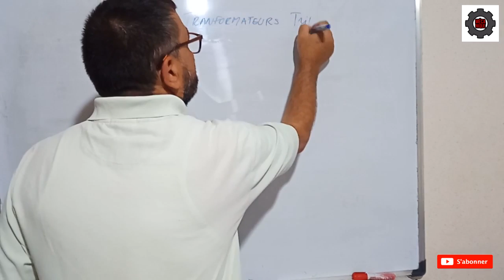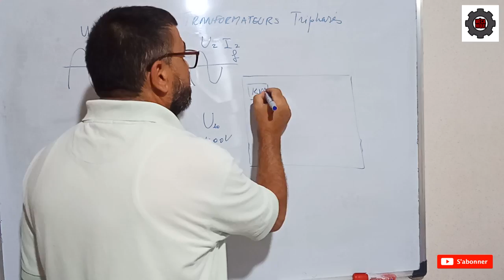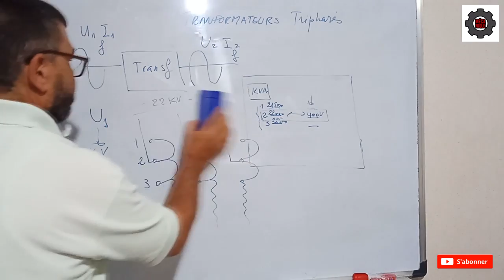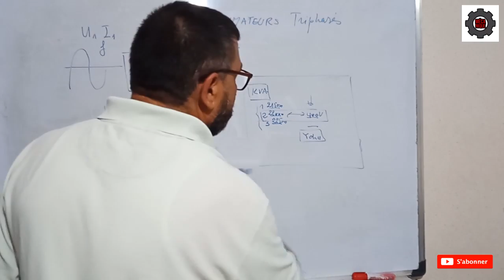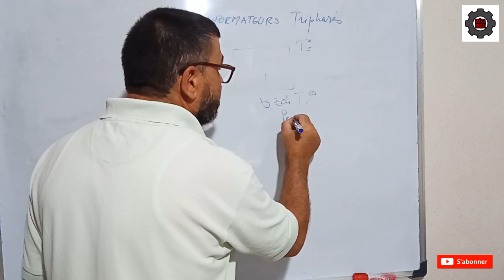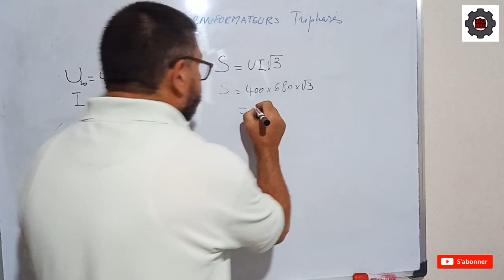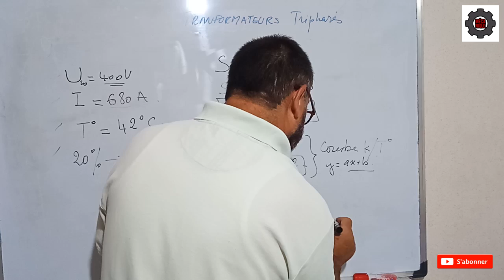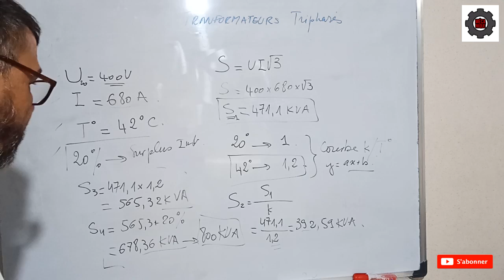Video N°52 Transformateur electrique triphasé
je decris dans cette video les specifications techniques du transfo à partir de sa plaque signalitique ainsi que l'influence de la temperature ambiante sur la puissance apparente